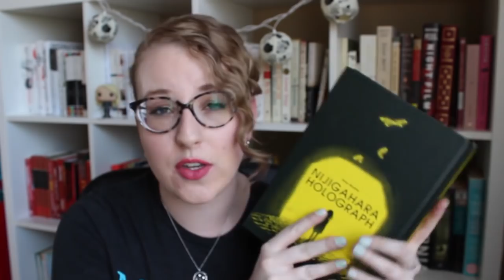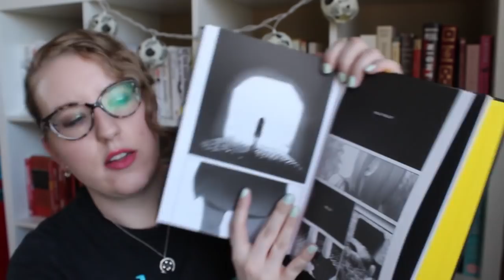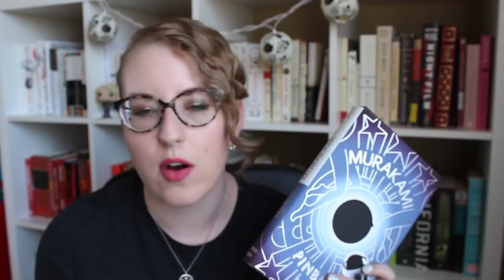TBR | Japanese June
I'm doing Japanese June again this year (well, sort of)! I hope some of you will participate, too :D